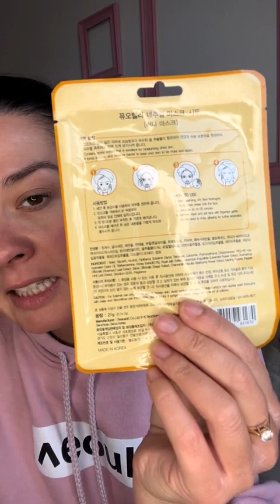Review d'un produit korean skin care procuré réellement en Corée du Sud!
Une review d’un produit korean skin care d’une fille (moi!) qui a vraiment été en Corée du Sud! 🇰🇷 Ici, j’essaie un masque pour le visage au miel. Allez voir mes vidéos de voyage à Séoul sur ma chaîne Youtube! :)